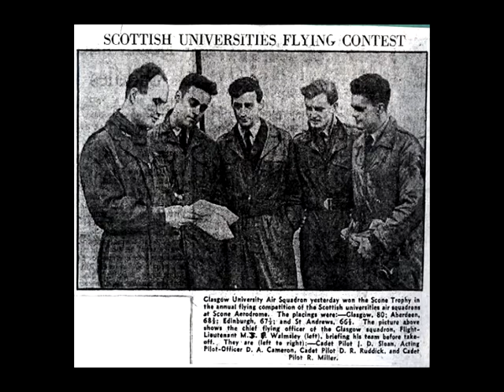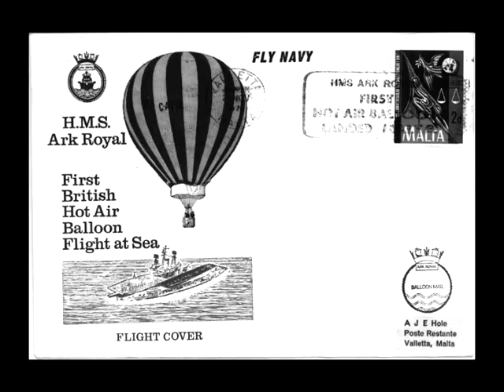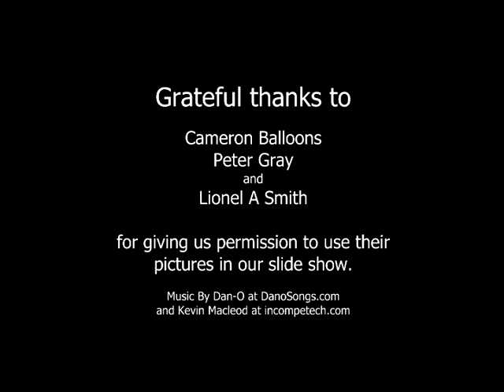40Years of DonCameron Bristol Belle